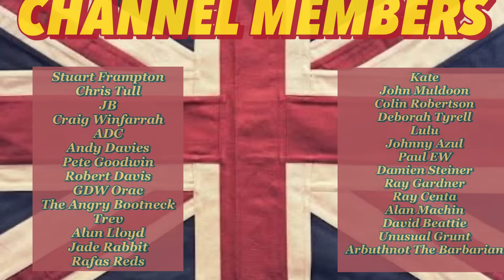Farage Has Won Even If He Loses